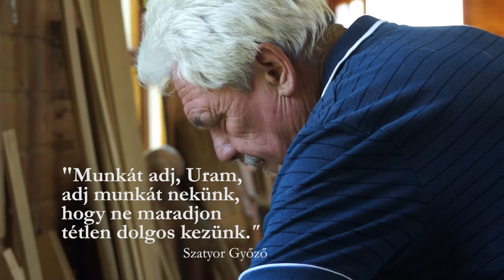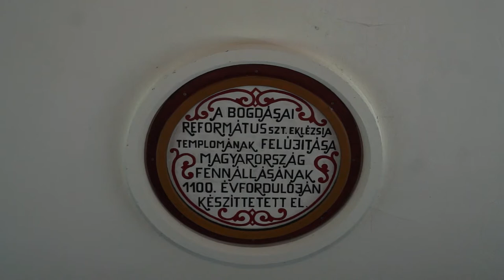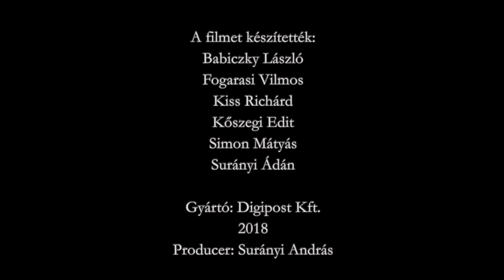„Hagyomány, mesterség, művészet" – Portréfilm Szatyor Győző népművészről (előzetes)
Szatyor Győző népi iparművész szülőföldje, az Ormánság népművészeti motívumait gondolja újra fafaragásaiban, festett templomi kazettáiban, játszótereiben és épületeiben, melyekkel évtizedek óta gazdagítja szűkebb pátriáját.
rendező: Babiczky László, operatőr: Surányi Ádám, Kiss Richárd